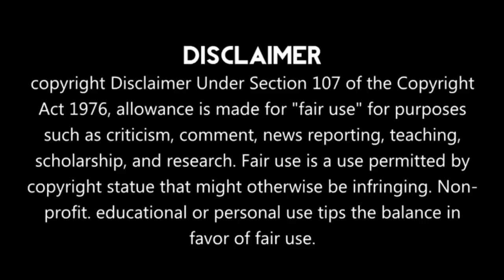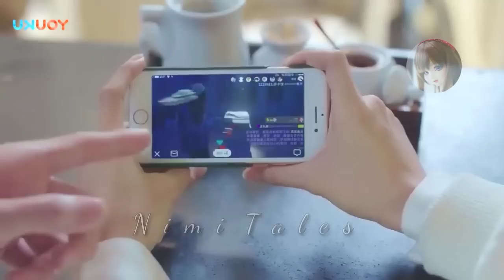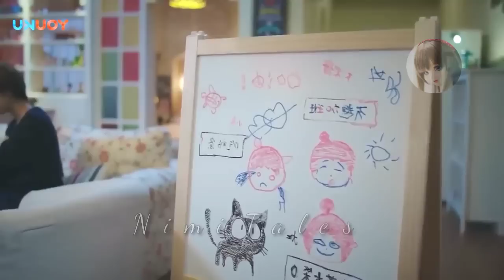Part 3 // Mr.Allergic Falls for a Cute Girl // New Chinese drama Explained in Hindi